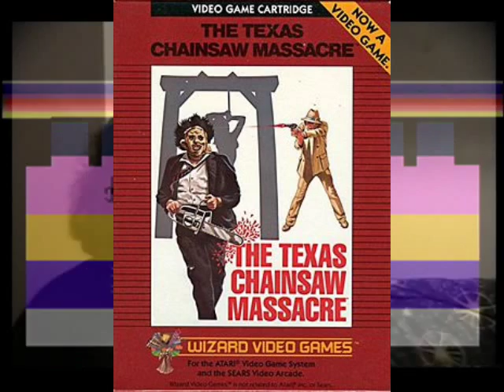The 1983/1984 Video Game Crash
This isn't done, but here's what it's like so far.